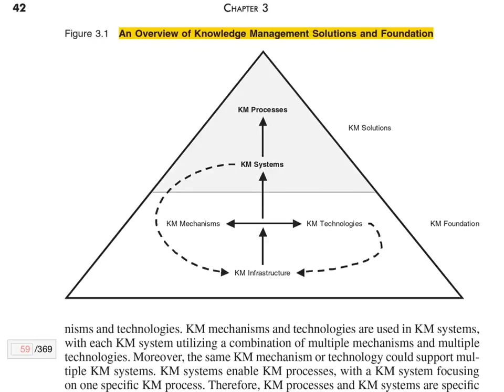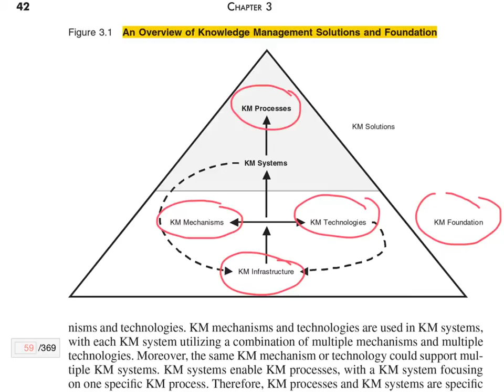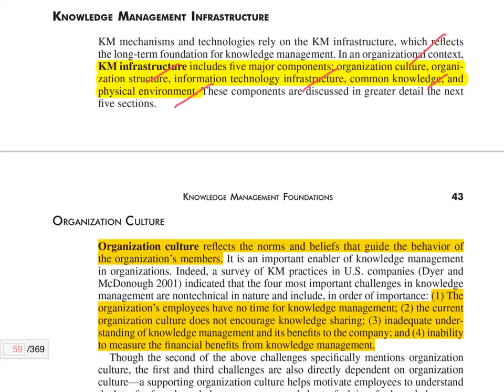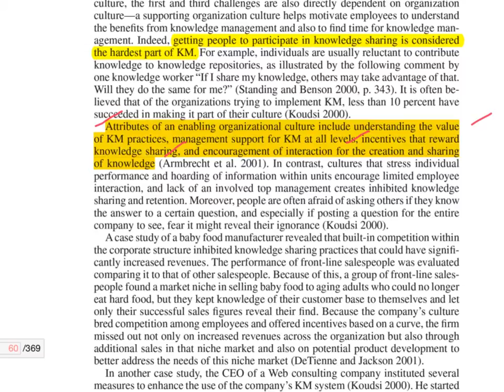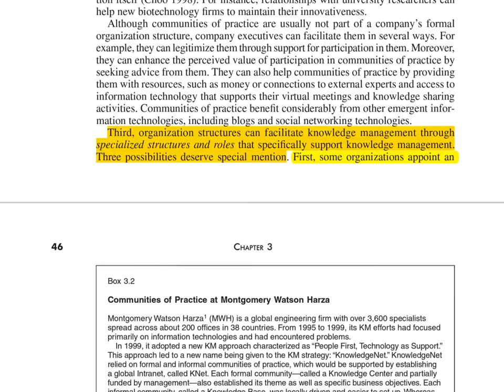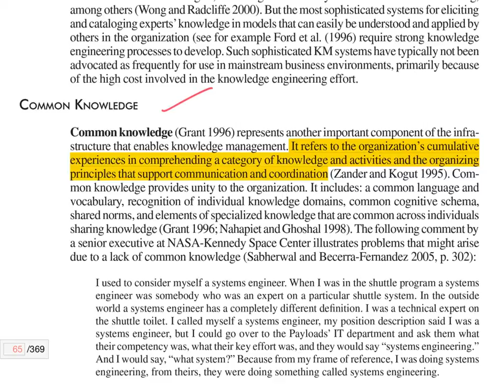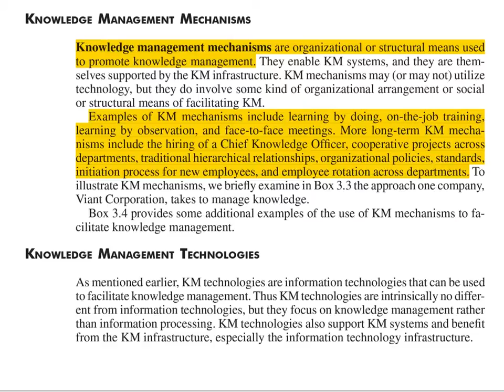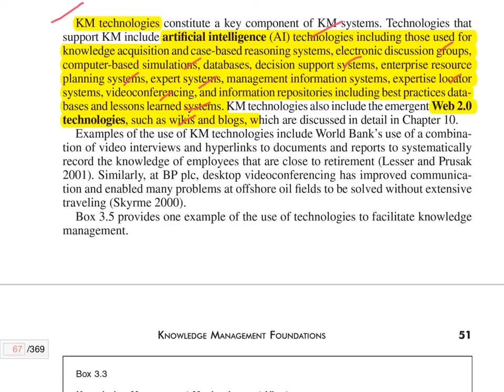การจัดการความรู้ บทที่ 3 Knowledge Managment Foundations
ชั้นเรียนออนไลน์ของวิชาการจัดการความรู้ โดย ดร.จันทวรรณ ปิยะวัฒน์

ระบบการจัดการชั้นเรียนออนไลน์ บริการฟรี แก่ทุกสถานศึกษาทั่วประเทศไทย และ ห้ามใช้เพื่อการค้าในทุกกรณี